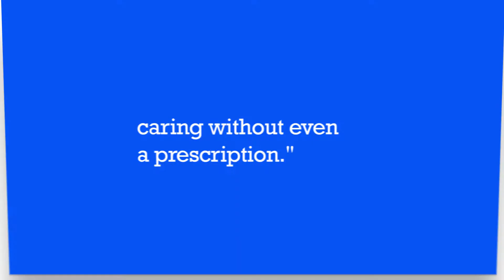International Nurse Day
"Save one life you’re a hero, save one hundred lives and you’re a nurse."
This International Nurses Day, we take this opportunity to give you a glimpse at how our amazing nurses have been contributing.